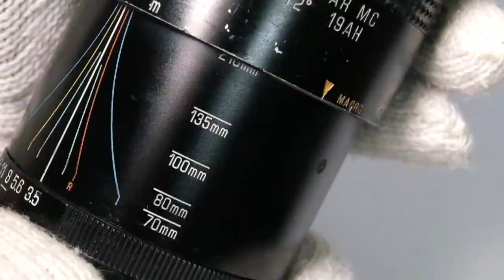Tamron Adaptall 2 SP 70-210mm f/3.5 Macro, Model 19AH (1984-1999)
TAMRON ADAPTALL 2 SP 70-210mm f/3.5 (Model 19AH)

This zoom lens had a reputation of being the best telephoto zoom of its kind. If you are looking for an f/2.8 telephoto zoom, f/3.5 is only 2/3 stop smaller and the cheaper alternative.

Tamron Adaptall-2 SP
70-210mm f/3.5 Macro

Nomenclature...
SP = Superior Performance
(better than regular Adaptall lenses)
CF = Continuous Focusing
BBAR MC = modern multi coated elements

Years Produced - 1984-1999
Minimum Focusing - 0.85 meters
Focus Type - Varifocal
Zoom Type - One-touch (aka 'push-pull')
Filter Thread Ø - 62mm
Aperture Run - f/3.5 - f/32
Maximum Aperture - f/3.5 (at 70mm or 210mm)